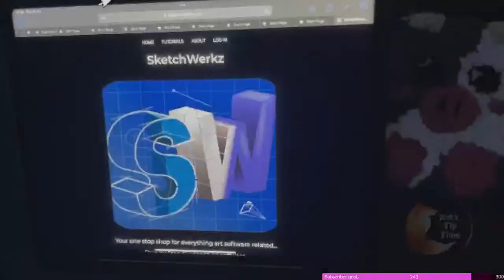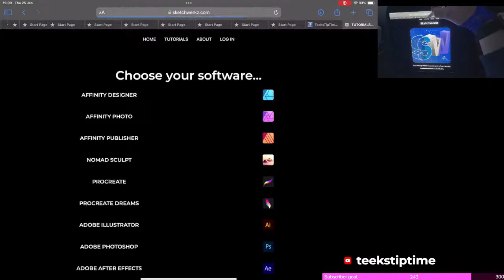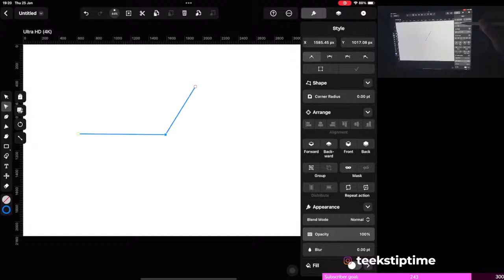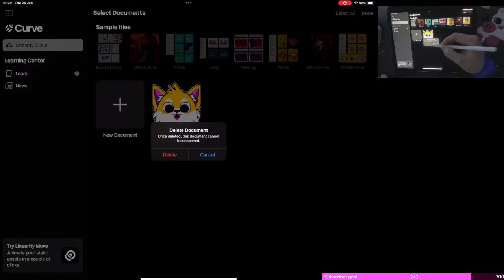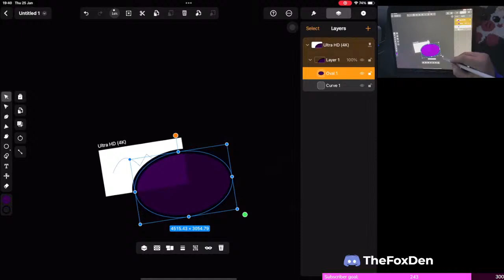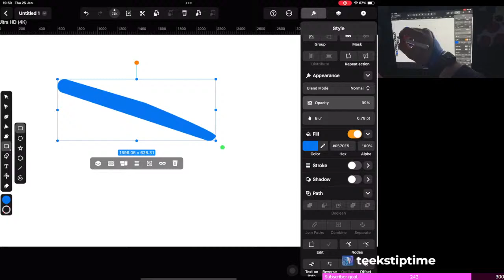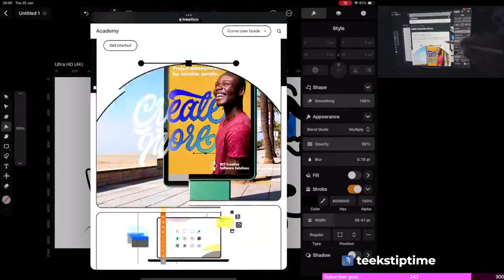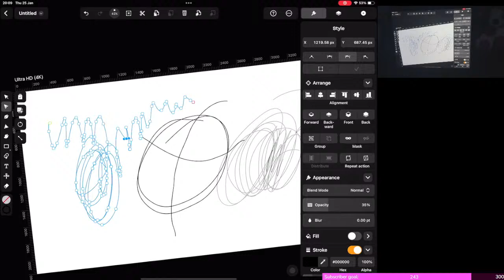LIVESTREAM 61 - TEEKS TIP TIME - SKETCHWERKZ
NOW WITH NO MUSIC

Josh:

Voice by ElevenLabs

Become a member of the fox den and get full access to the discord